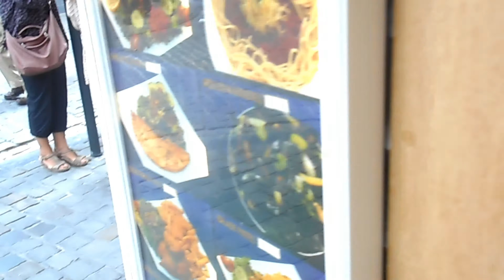VLOG #1 -- DRAMA EN EL AEROPUERTO Y UN DÍA EN BRUSELAS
Es mi primer intento de un Vlog, espero les guste! Quise grabar un poco de mi viaje para compartirlo con ustedes. :)